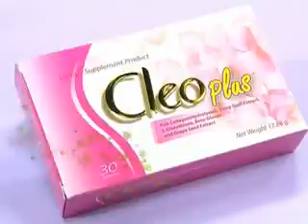ชี้ทางรวย 31 12 55 เทปที่ 150 part1